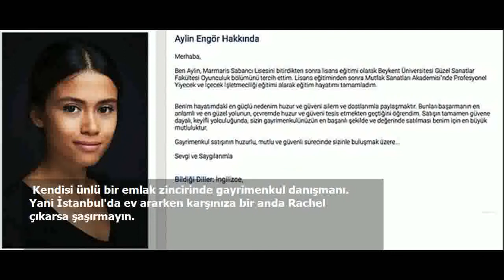Ufak Tefek Cinayetler'de Merve'nin Kahrını Çeken Rachel'i Görenler Şaşırıyor!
"Sarmaşık'ın en cefakar, en kahır çeken kadını kimdir?" diye bir soru varsa şüphesiz ki cevabı Merve'nin evdeki yardımcısı Rachel olur. Sadece Merve'ye tahammül etmesi bile cenneti garantilemesine sebep...
 Biz de cefakar Rachel'i araştırdık, kimdir diye merak ettik. Karşımıza güzeller güzeli, genç bir kadın çıktı.
 Öncelikle tanıştıralım: Rachel'e hayat veren bu güzel kadının adı Aylin Engör. Kendisi 1991 doğumlu genç bir oyuncu.
 Çoğu kişi onu Uzak Doğulu zannediyordu, değil mi? Aslında böyle düşünenler haksız da değil çünkü Aylin, anne tarafından Taylandlı.
 Aylin Engör, Beykent Üniversitesi Oyunculuk Bölümü'nden mezun. Bu kısmı sizi şaşırtmamış olabilir ama şimdi biraz şaşırabilirsiniz çünkü onun farklı bir mesleği daha var.
 Kendisi ünlü bir emlak zincirinde gayrimenkul danışmanı. Yani İstanbul'da ev ararken karşınıza bir anda Rachel çıkarsa şaşırmayın.
 Onu gözünüz bir yerlerden ısırıyor olabilir, hemen onu da söyleyelim: Aylin daha önce Galip Derviş ve Firuze isimli yapımlarda rol aldı. Bir de Letgo reklamı var tabii...
 Sarmaşık'taki Burcu halt etmiş açıkçası çünkü Aylin gördüğünüz gibi yoga ve pilatesle epey haşır neşir; hatta en büyük hobisi bu sporlar.
 Dizide Merve'ye karşı çok fazla sesi çıkmıyor ama Aylin aynı zamanda diksiyon dersleri ile spikerlik ve sunuculuk eğitimi almış.
 Bitti mi? Bitmiyor... Lisans eğitiminden sonra da Mutfak Sanatları Akademisi'nde Profesyonel Yiyecek ve İçecek İşletmeciliği eğitimi de var kendisinin.
 Vallahi ne diyelim, Rachel bizi gerçekten çok şaşırttı...
 Zaten Şer Yuvası'ndaki hayatta kalma mücadelesini hep takdir etmiştik.
 Yakında sanki onu başka projelerde daha çok görürüz gibi geliyor.
 Ha bu arada siz şimdi "Sevgilisi var mı?" diye merak etmiş olabilirsiniz. Onun da gıybetini yapalım: Aylin, yakışıklı model ve oyuncu Deniz Can Aktaş ile beraber.
 Bakalım ilerleyen zamanlarda onu nerede göreceğiz? Şimdi Sarmaşık kadınları düşünsün!